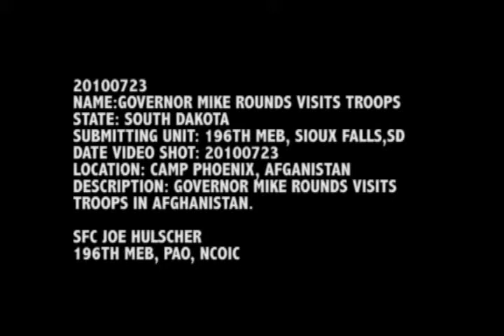20100723_GOVERNOR_ROUNDS_VISIT.flv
Governor Mike Rounds from South Dakota visit with troops stationed in Kabul, Afghanistan.